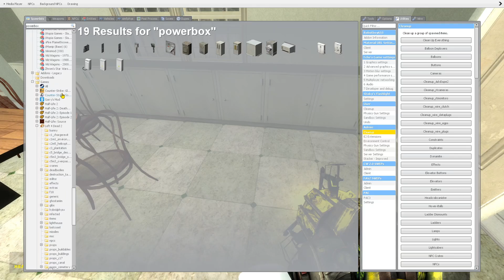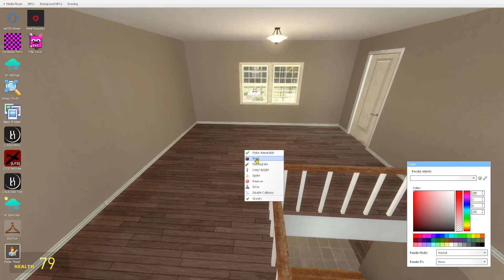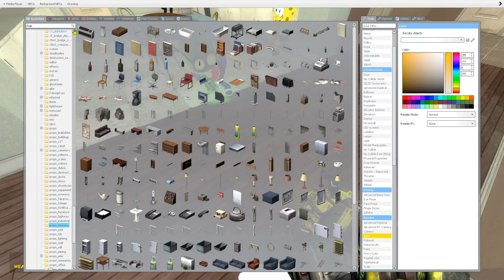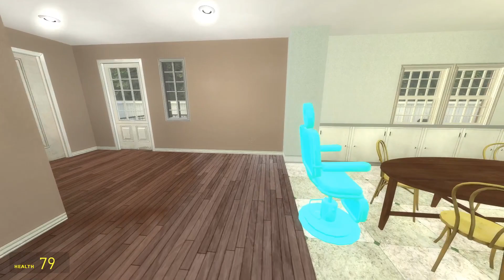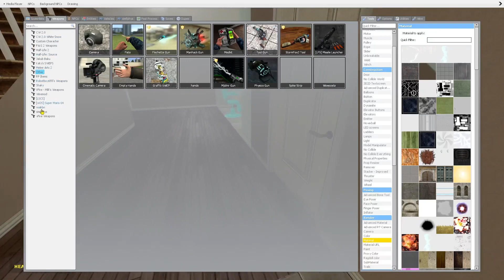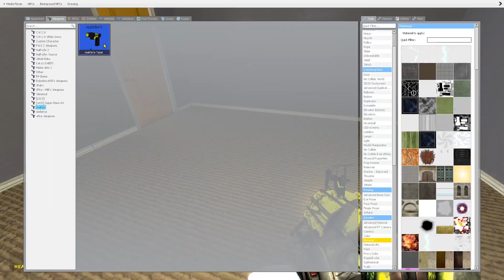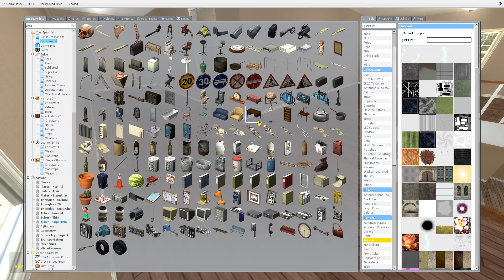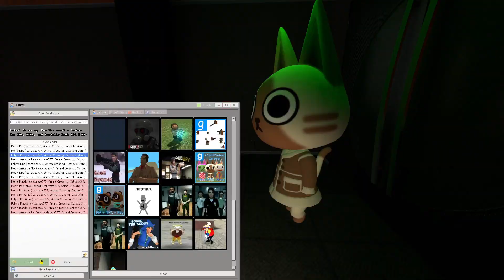Grandpa's Reckoning.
Note: Everything in these videos is parody and complete satire, it is not meant to be taken seriously whatsoever.